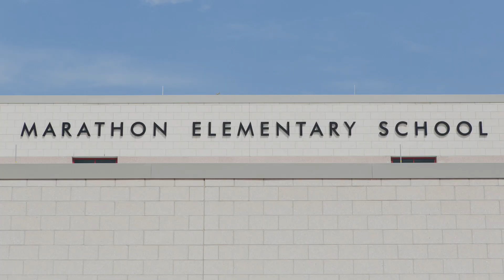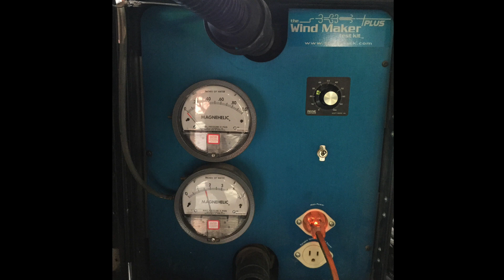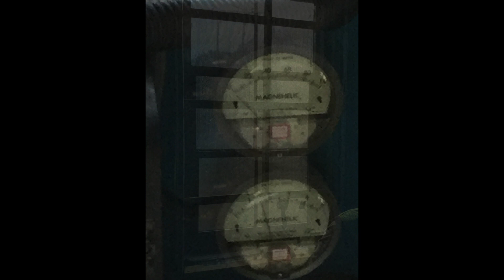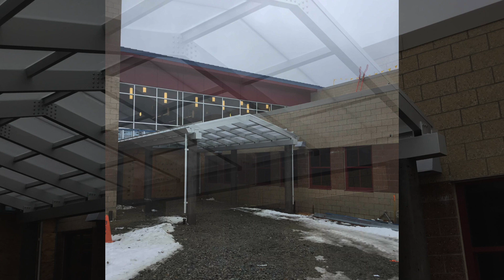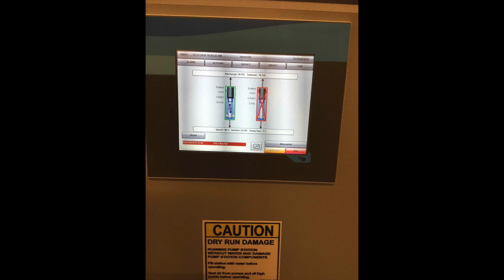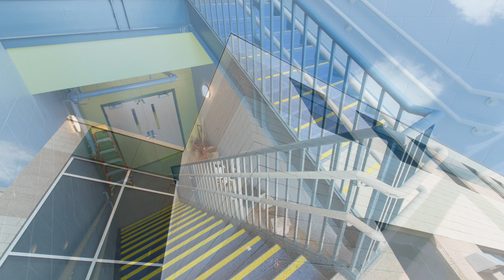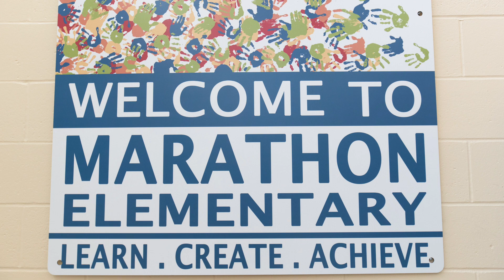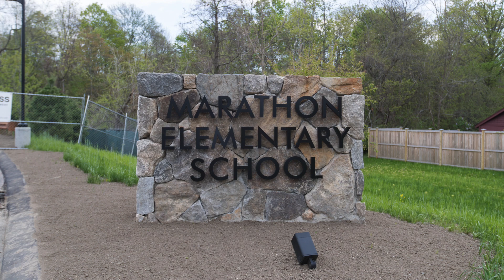Marathon Elementary School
This video is about HMS